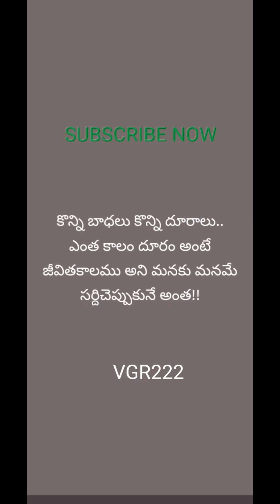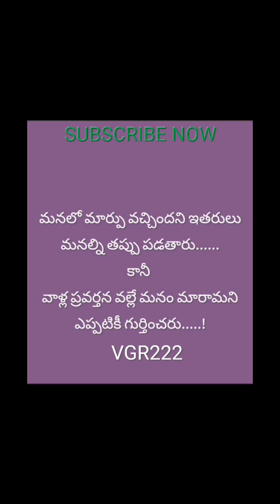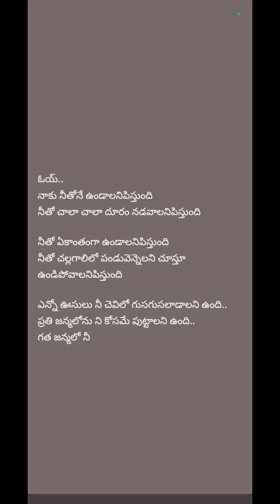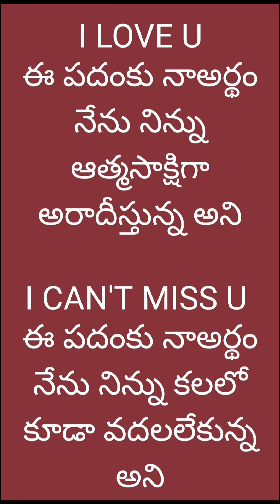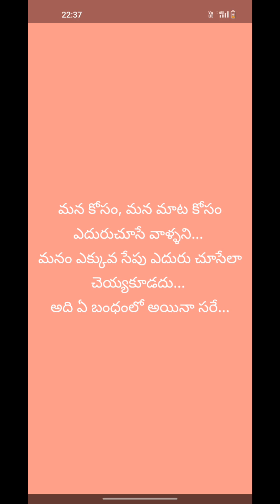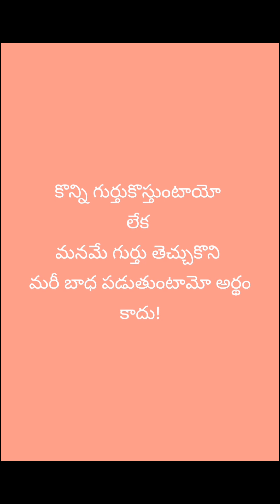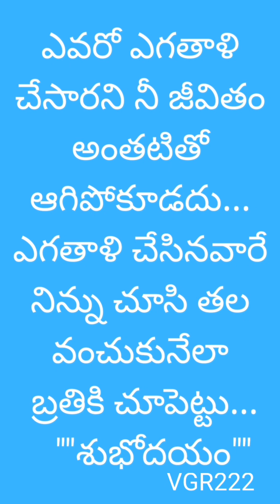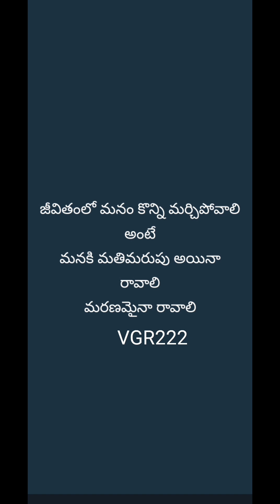MY QUOTATIONS AND LOVE STORY FOREVER